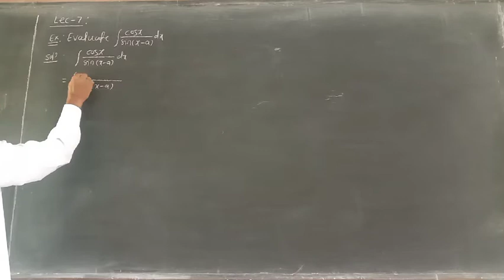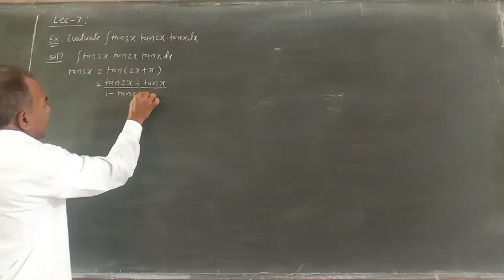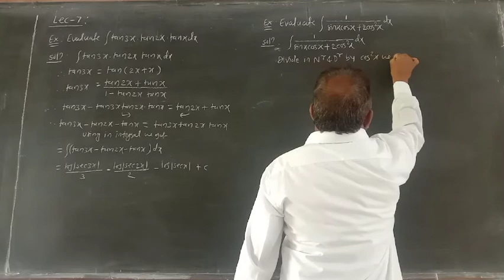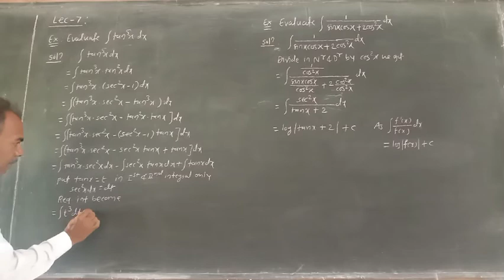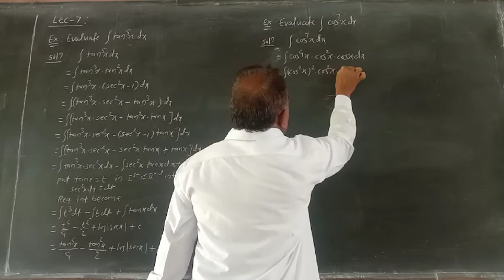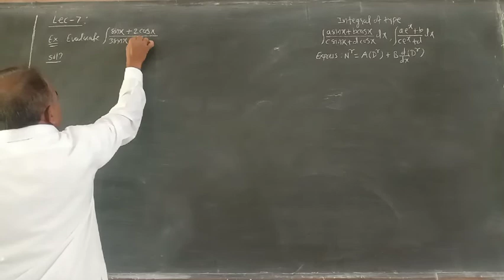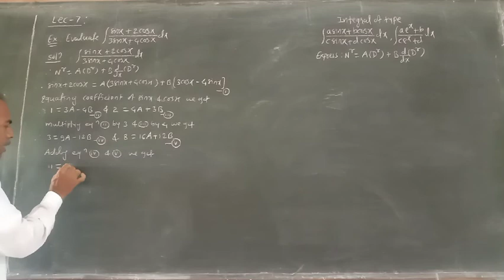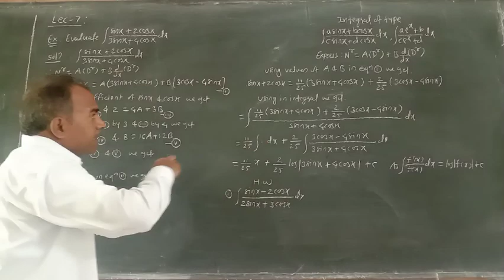Indefinite integration,(L7) by Deorale sir,Jarud.